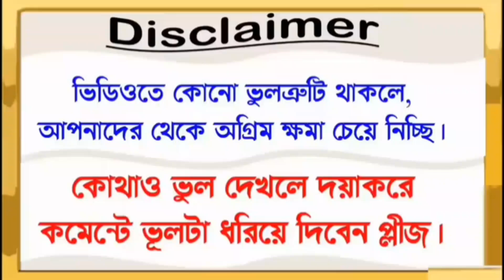সকালে ১০ বার সন্ধ্যায় ১০ বার এই দোয়া পড়লে কি হয় | দোয়াটি দয়াকরে একবার হলেও পড়ুন ।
আসসালামু আলাইকুম ওয়া রাহমাতুল্লাহ। প্রিয় দ্বীনদার ইমানদার মুত্তাক্বী ভাই ও বোনেরা। আশাকরি মহান আল্লাহ্‌ সুবাহ্নোতায়ালার অশেষ কুদরতি রহমতে আপনারা প্রত্যেকেই ভালো আছেন-সুস্থ আছেন।
হে আল্লাহ, দয়া ও রহমত করুন হযরত মুহাম্মাদ
সাল্লাল্লাহু আলাইহি ওয়া সাল্লাম এর প্রতি এবং তার বংশধরদের প্রতি, যেমন রহমত করেছেন হযরত ইব্রাহীম (আঃ) ও তার বংশধরদের উপর। নিশ্চই আপনি উত্তম গুনের আধার এবং মহান।
হে আল্লাহ, বরকত নাযিল করুন হযরত
মুহাম্মাদ সাল্লাল্লাহু আলাইহি ওয়া সাল্লাম এর প্রতি এবং তার বংশধরদের প্রতি, যেমন করেছেন হযরত ইব্রাহীম (আঃ) ও তার বংশধরদের উপর। নিশ্চই
আপনি প্রশংসার যোগ্য ও সম্মানের অধিকারী।

Location : Patuakhali Sadar, Barisal  , Bangladesh - 8600